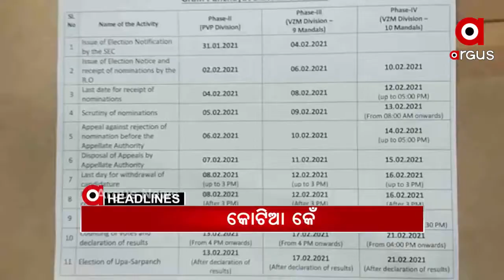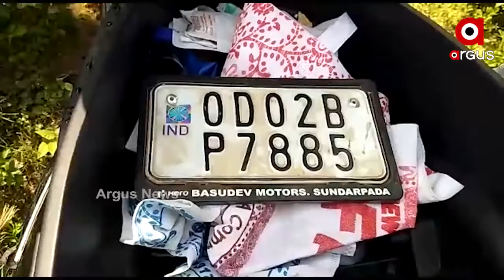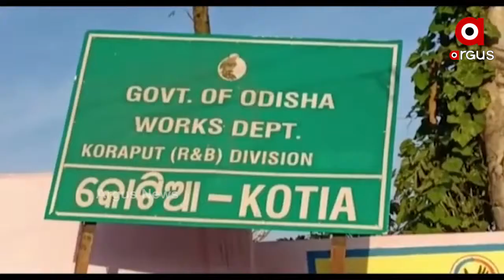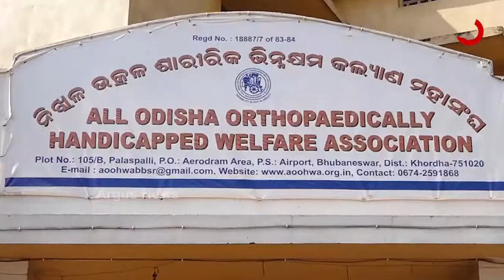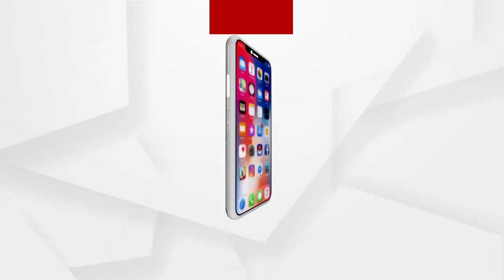0502 7AM FULL FB B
କେବେ ଫିଟିବ ରମାଦେବୀ ଛାତ୍ରୀ ଝରାଫୁଲ ନାୟକ ମୃତ୍ୟୁର ଗୁମର?...
କୋରାପୁଟରେ ପୁଣି କୋଟିଆ କେଁ.
ବାରମ୍ବାର ଅଭିଯୋଗ ପରେବି ଶୁଣୁନି ବିଡ଼ିଏ...
ରୋଗ ଯନ୍ତ୍ରଣାରେ ଛଟପଟ 12 ବର୍ଷର ପୁଅ.
ହାତୀ ମଣିଷ ମୁହାଁମୁହିଁ.
ଥରାଉଛି ଜାଡ...